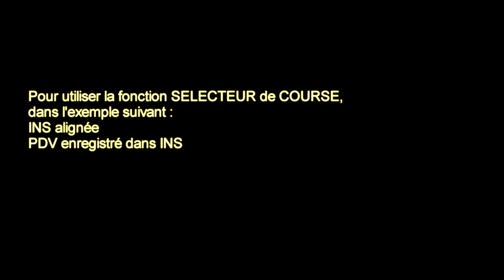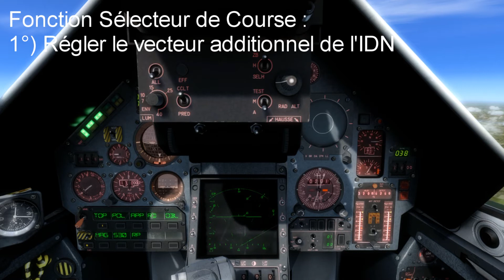M2K-C Auto Pilot Tutorial (French)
Utilisation du pilote automatique.